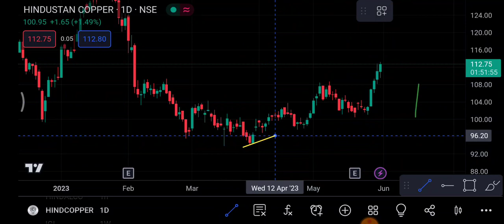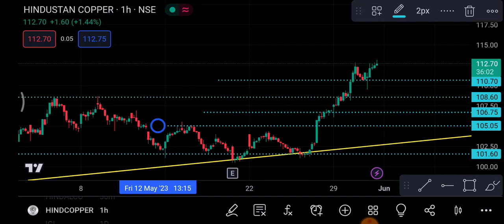Hind Copper Share 1 June | Hind Copper Share latest news | Hind Copper Share price today news